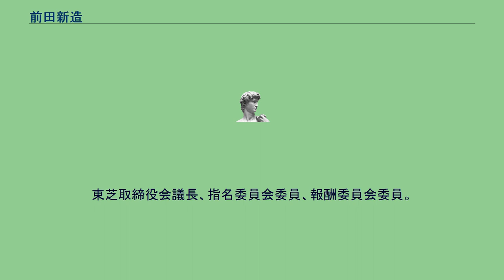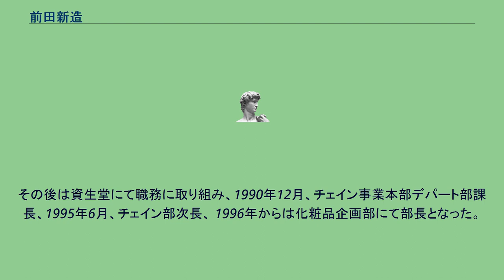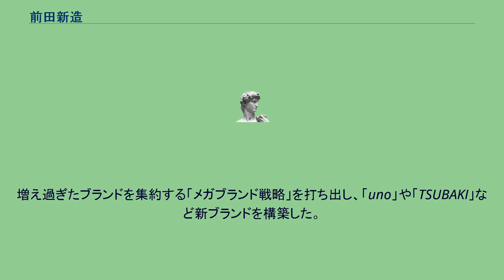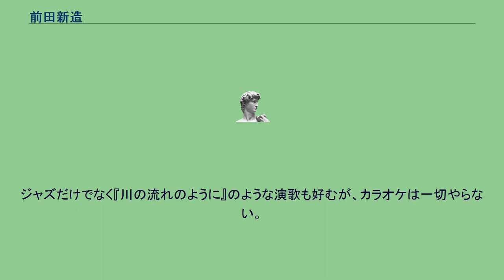前田新造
前田 新造（まえだ しんぞう、1947年2月25日 - ）は、日本の実業家。
株式会社資生堂相談役。
東芝取締役会議長、指名委員会委員、報酬委員会委員。
大阪府八尾市出身。
1970年、慶應義塾大学文学部卒業後、資生堂に入社した。
資生堂大阪中央販売に配属されたため、大阪府に戻る。
商品課にて、百貨店の外商担当者から化粧品を受注する業務に従事する。
配属直後は売上が伸び悩んだものの、課長の指示で「資生堂の前田新造です。私は担当以来、毎月予算（販売計画）を割ってばっかりで未達成でおります。なんとかして予算を達成したいと思っておりますので、せっけん1個でもティッシュ1箱でもいいですから注文をいただきたい」と書かれた檄文を配布するなど努力を重ね、外商担当者との人脈を築く。
のちに、仕事で訪ねた百貨店の受付を担当する女性と知り合い結婚した。
1985年より、「資生堂」を冠さない新ブランドの企画に携わる。
「自分で作る自分だけの化粧品」をコンセプトとするブランド「イプサ」を起ち上げ、翌年設立された「株式会社イプサ」に前田も出向した。
「資生堂には戻らない、イプサに骨をうずめる覚悟」だったが、イプサの業績は低迷し事業計画を下回る結果しか残せなかった。
来客が少なく立ったままのイプサの美容部員に対し、資生堂の役員から「電線にスズメが止まってチーチー鳴いているみたいだ」と厳しい批判がなされるようになった。
そのため、3年後に資生堂に戻り、経営企画部の課長に就任した。
（1989年12月）だが、このポストは仕事が与えられないリストラ用の閑職であり、2ヶ月間全くやることがない窓際社員扱いとなったため、挫折感を味わい退職を決意する。
しかし、元上司に「お前、辞めたらあかんで」と励まされたことから奮起し、経営企画部の部長に「仕事を下さい」と頭を下げ、部長から中期経営計画の策定作業に加わるよう指示された。
その後は資生堂にて職務に取り組み、1990年12月、チェイン事業本部デパート部課長、1995年6月、チェイン部次長、 1996年からは化粧品企画部にて部長となった。
翌年にはアジアパシフィック地域本部にて本部長を務め、2003年には取締役に就任し、経営企画室の室長を兼任した。
2005年、14人抜きで、第13代資生堂社長に就任した。
増え過ぎたブランドを集約する「メガブランド戦略」を打ち出し、「uno」や「TSUBAKI」など新ブランドを構築した。
2010年6月、役員報酬が約1億2,100万円であることが公開された。
2013年の役員報酬は1億1500万円。
体調不良を理由として社長辞任を申し入れた末川久幸の後任として2013年4月1日付けで、危機回避的に社長に復帰する。
トップ復帰後には、化粧品専門店における店頭在庫の削減などに手腕を発揮。
改革に一定の目処を付いたとして、2014年6月、相談役に退いた。
信条は「至誠、天に通ず」。
趣味は映画観賞であり、特に『哀愁』や『人間の條件』などを好むが、ホラー映画は怖くて眠れなくなるため観ない。
テレビドラマとしては『ザ・ホワイトハウス』を好む。
特技はトロンボーンであり、慶應義塾大学ではジャズオーケストラ部に在籍した。
ジャズだけでなく『川の流れのように』のような演歌も好むが、カラオケは一切やらない。